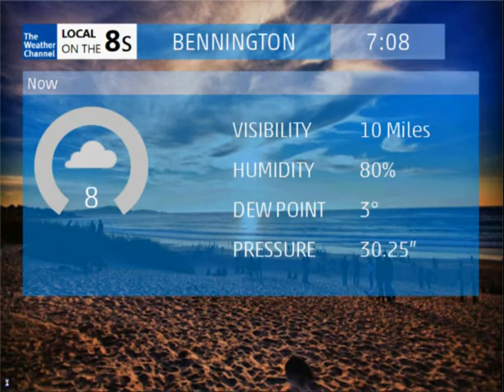Intellistar Emulator: Bennington VT, 2/11/2014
All weather data is real & accurate as of the time shown (in the morning) on top right. Weather radar data: Weather Underground Made in OpenOffice.org Impress.